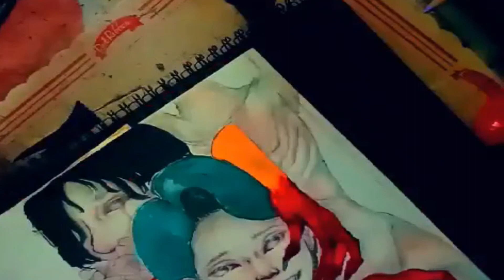#9 "Self Loathing Mind" Surreal Semi Realistic Portrait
Created by: Shino Airi
Surreal Semi Realistic Portrait